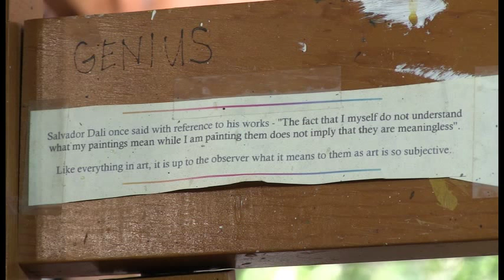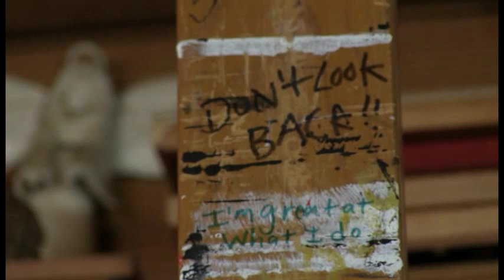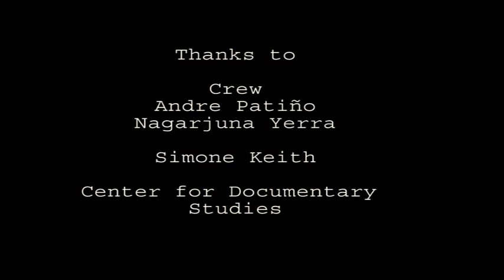Jane Filer Being Art, CDS Video Institute, Duke University, June 2012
Jane Filer - Being Art, by Alison Baker and Margaret Bissler, The Center for  Documentary Studies, Video Institute, Duke University, June  2012